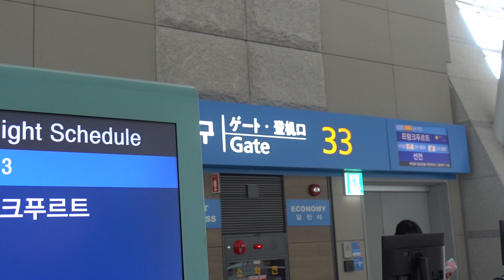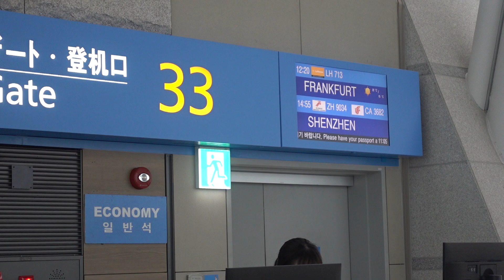C0119 Aruna & Hari Sharma Gate 33 Incheon Seoul Int. Airport flying LH to Frankfurt, Sep 11, 2023